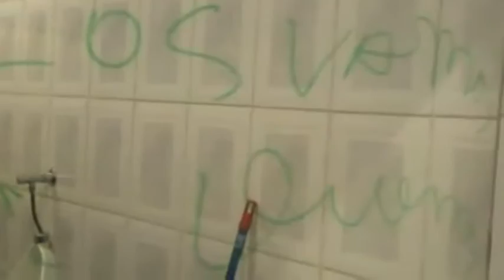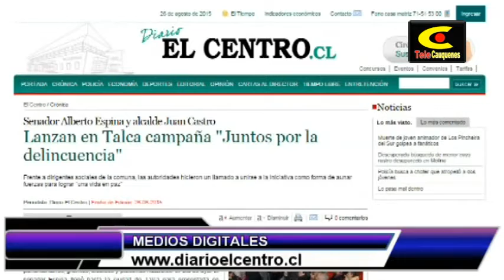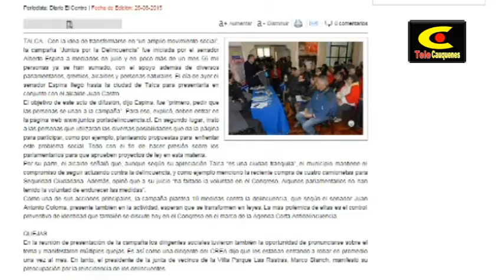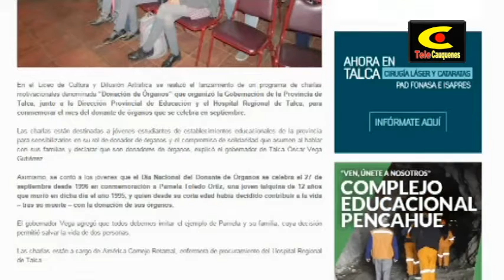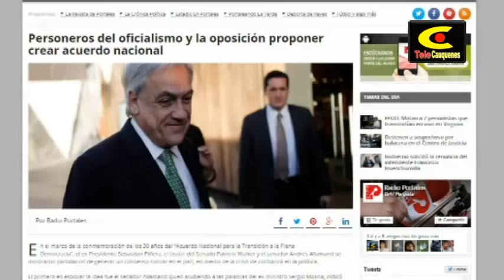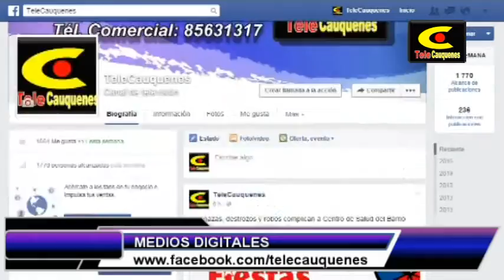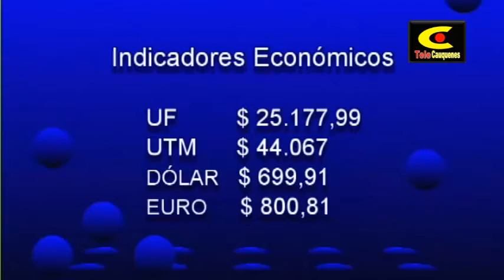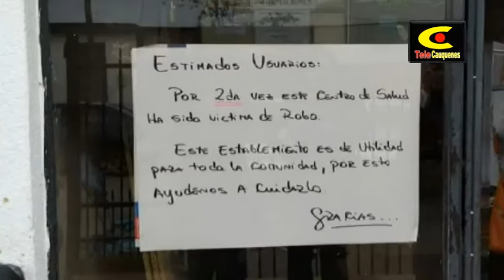Noticias 26 de agosto de 2015